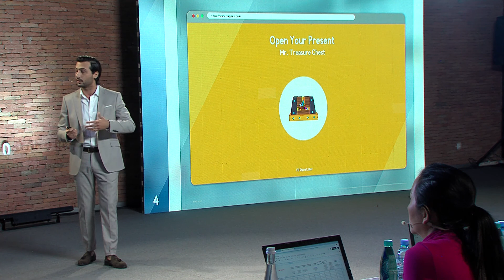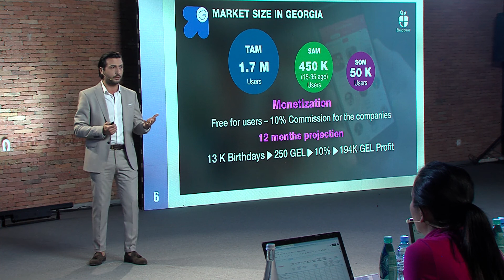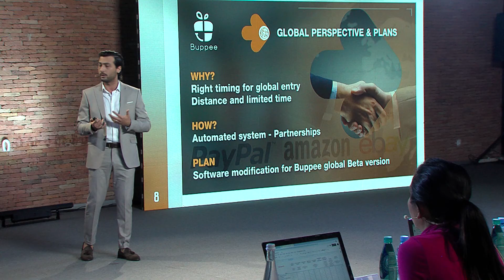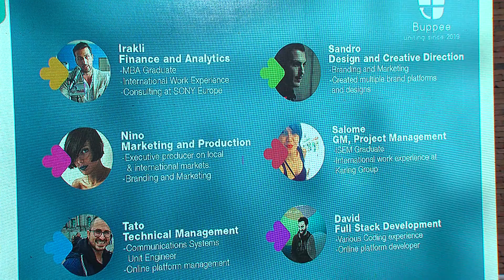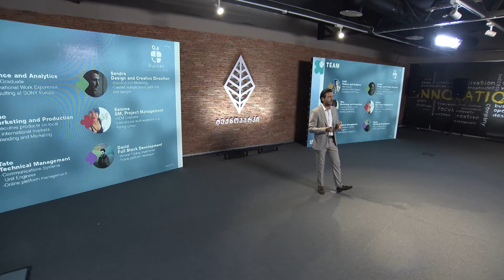Buppee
საქართველოს ინოვაციების და ტექნოლოგიების სააგენტოს თანადაფინანსების გრანტების პროგრამის (მეორე ეტაპი) ფინალისტი